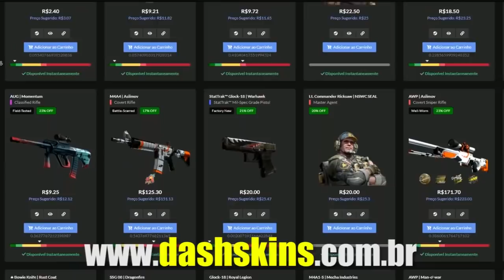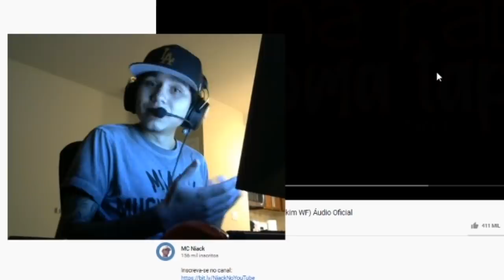KNG FAZ JOGADA ABSURDA EM JOGO EMOCIONANTE & TRK SALVANDO A MIBR!! (Cs:Go Highlights)